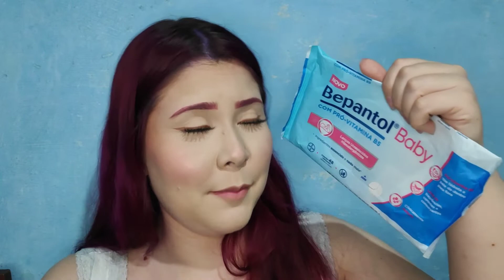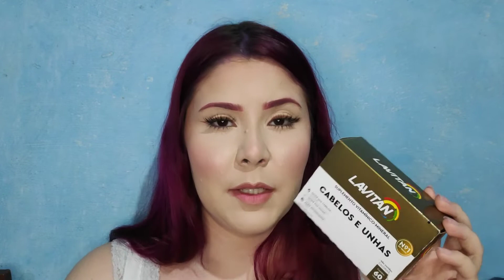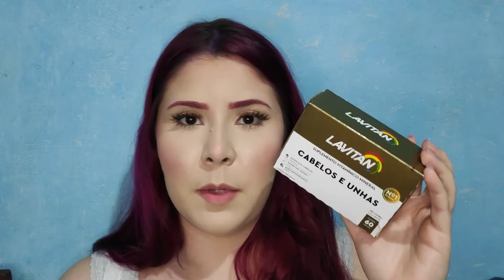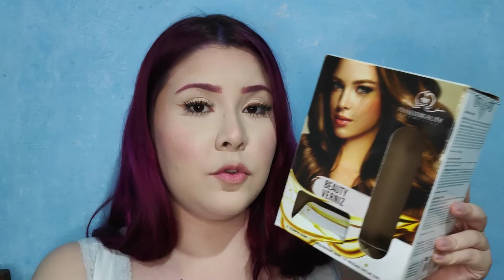Produtos ACABADOS de CABELO, Maquiagem, SkinCare - PHALLEBEAUTY, Elseve, SALON LINE...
MAIS INFORMAÇÕES CLIQUE AQUI.

Olá, eu sou a Lary, tenho 25 anos e sou maquiadora profissional a 7 anos. Sou uma goiana que mora no Rio de Janeiro e amo muito esse mundo da Beleza então eu fiz esse canal! Aqui você vai encontrar tutoriais, testes, indicações capilares, testes de matizadores, maquiagens, skincare (cuidados com a pele), etc.
Sejam Bem-vindos(as)!